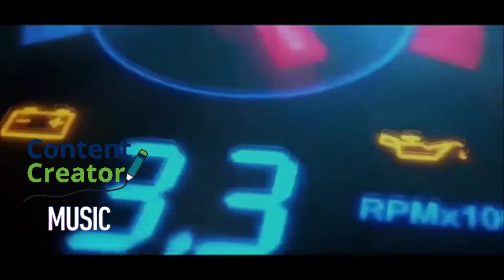Sunset N Beachz Musik gratis no copyright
Di Populerkan oleh : Ofshane
Musik Backsound : No copyright

Salam Persahabatan dari 7474 dot id
Semoga suka musik ini sobat-sobat semua